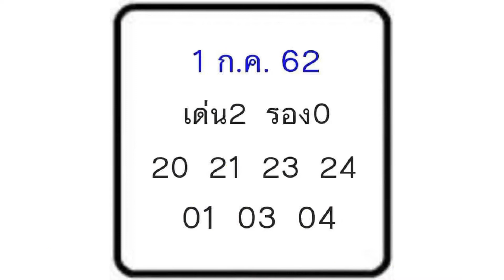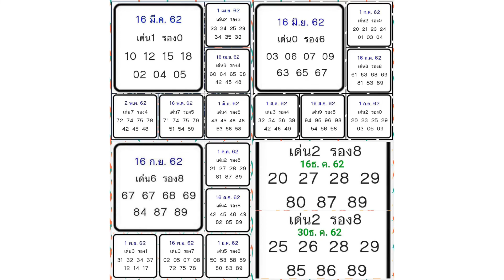หวยรัฐบาลดูได้ทั้งปี!! เลขเด็ดเข้าทุกงวด!